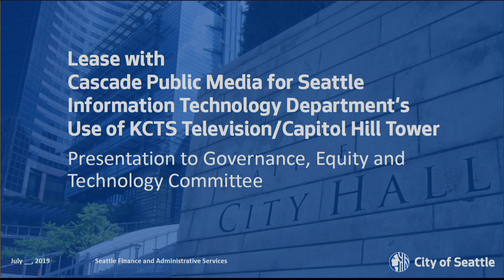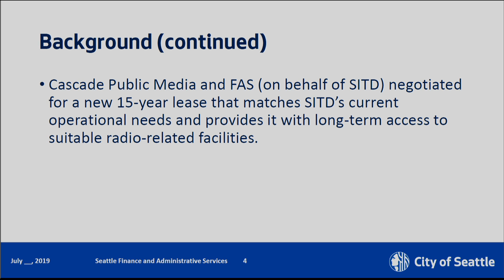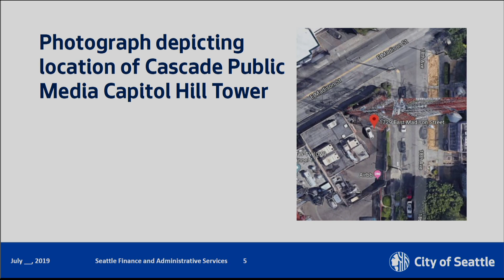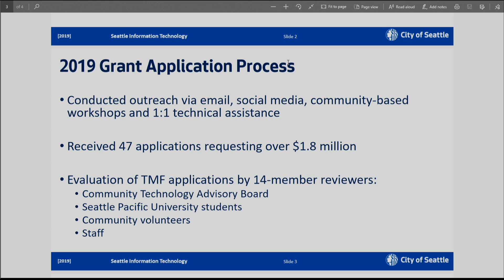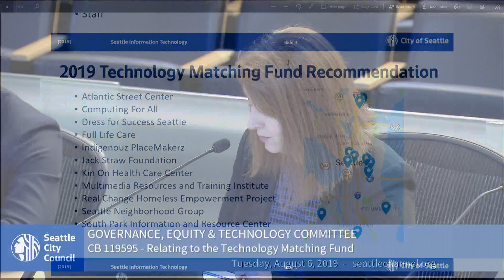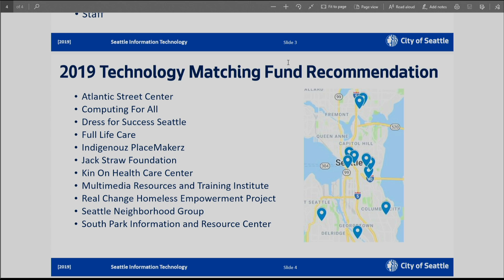Seattle City Council Governance, Equity, and Technology Committee 8/6/19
Agenda: CB 119594: relating to interpretations, corrections, and revisions of the Seattle Municipal Code; CB 119599: relating to the use of Cascade Public Media's Capitol Hill transmission site and tower; CB 119595:  relating to the Technology Matching Fund.

CB 119594: relating to interpretations, corrections, and revisions of the Seattle Municipal Code - 1:20
CB 119599: relating to the use of Cascade Public Media's Capitol Hill transmission site and tower - 7:06
CB 119595: relating to the Technology Matching Fund - 12:08